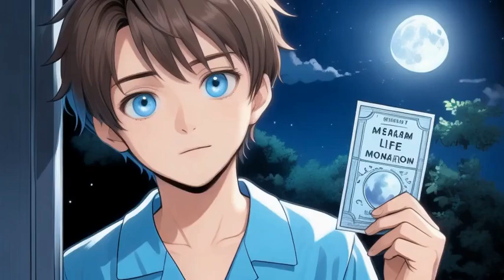From Moonbeam Ticket to Magical Journey: A Transformative Adventure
Embark on an enchanting adventure where reality and dreams intertwine! Join our protagonist as a mystical golden ticket launches a journey filled with magical creatures and wondrous realms. Discover the profound lessons learned in this extraordinary world, reminding us that magic exists if we dare to believe. Dive into this captivating story of transformation, discovery, and the courage to see magic in everyday life. Prepare to be inspired and see the world through new eyes! 🌟✨

Translated titles:
Del billete Moonbeam al viaje mágico: una aventura transformadora

Vom Mondstrahlticket zur magischen Reise: Ein transformatives Abenteuer

Du billet Moonbeam au voyage magique : une aventure transformatrice

Do ingresso Moonbeam à jornada mágica: uma aventura transformadora

मूनबीम टिकट से जादुई यात्रा तक: एक परि

من تذكرة شعاع القمر إلى الرحلة السحرية: مغامرة تحويلية

從月光票到魔法之旅：一場變革性的冒險

Dari Tiket Moonbeam hingga Perjalanan Ajaib: Petualangan Transformatif

Ay Işını Biletinden Büyülü Yolculuğa: Dönüştürücü Bir Macera

Từ tấm vé ánh trăng đến hành trình kỳ diệu: Một cuộc phiêu lưu biến đổi